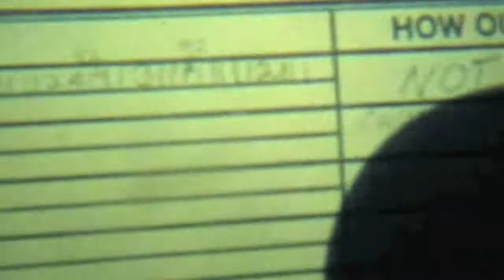Womens SA and Club Cricket 1979-1983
Jenny Williams, Wendy Piltz, Jan Tredrea, Jill Kennare, Lynette (Lefty) Fulston, Terri Murrer, Jill Need, George Meredith, Sally Graham (nee Wallace), Alison Stillwel,l Deb Nanschild (please forgive if your name is missing - I'll add it later) are caught on 8 mm tape playing State cricket for SA and club cricket from 1979 to around 1983.  Special thanks to David Piltz for capturing this rare footage!